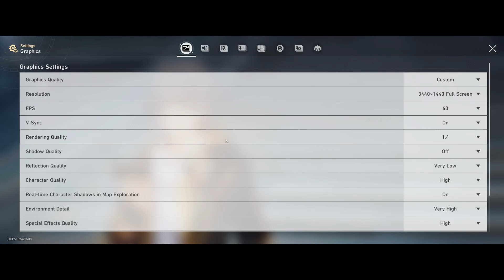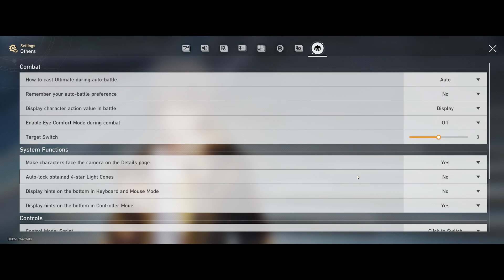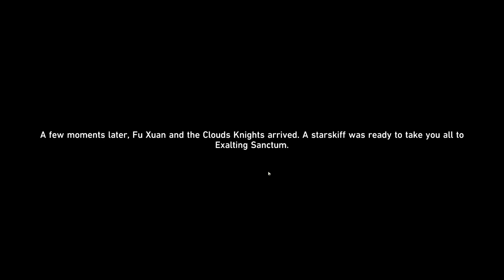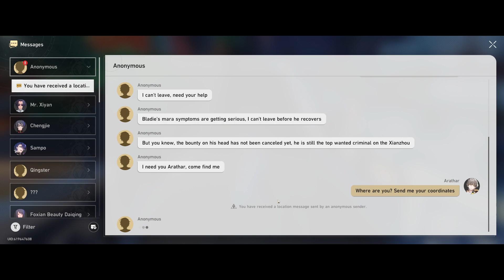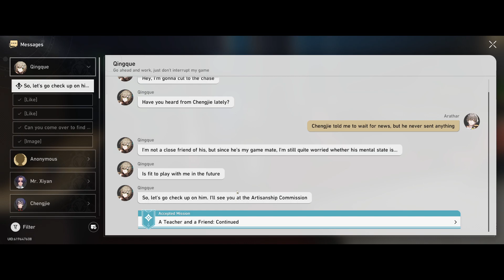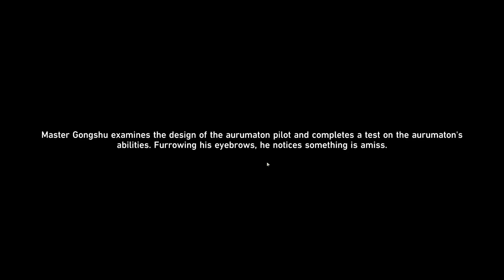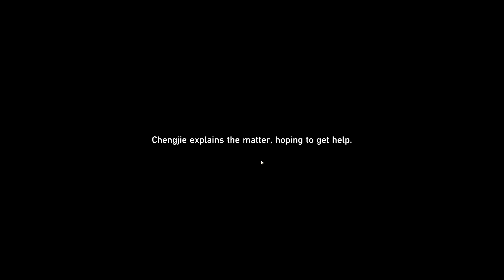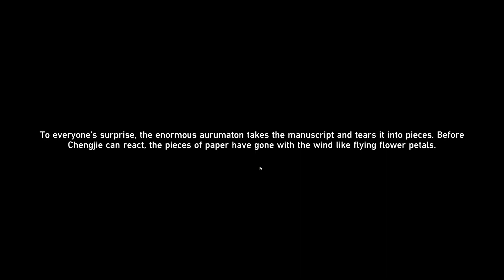Messed up my sleep again so just gonna late night stream!